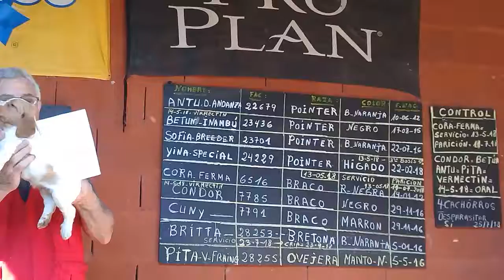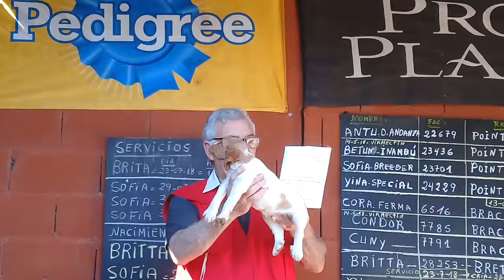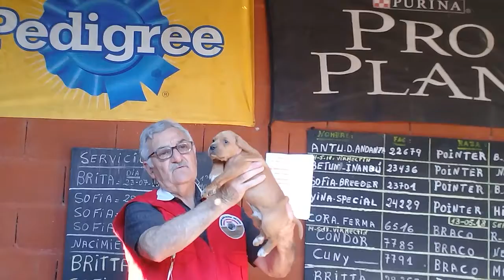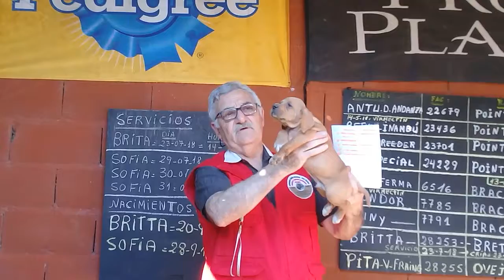Criadero doña belinda. Villa maria. Pcia cordoba. Rep. Argentina.